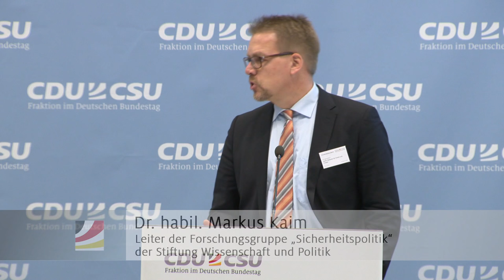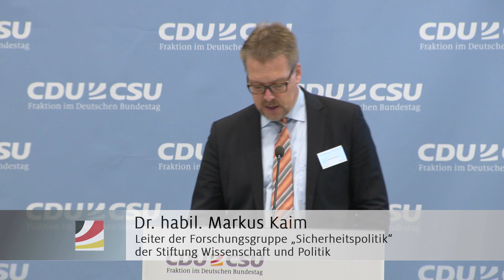Mitschnitt: "Syrien – Optionen für Einheit und Frieden"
Knapp fünf Jahre dauert der syrische Bürgerkrieg bereits. Die erschütternde Bilanz: 250.000 Tote, 6,5 Millionen Binnenflüchtlinge und 4,5 Millionen Flüchtlinge im Ausland. 13,5 Millionen Menschen sind abhängig von der Nahrungsmittelhilfe der Vereinten Nationen, und über 400.000 leben an Orten, die von solcher Hilfe abgeschnitten sind, an denen sie geradezu ausgehungert werden. Vor diesem Hintergrund hat die CDU/CSU-Bundestagsfraktion in einem Fachgespräch mit Experten am Montag die Optionen für Einheit und Frieden in Syrien diskutiert. mehr